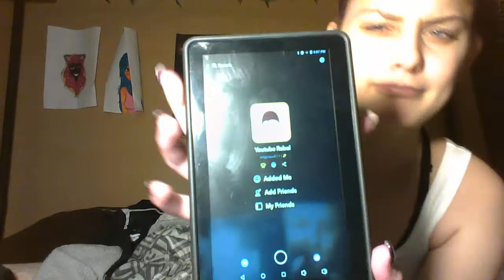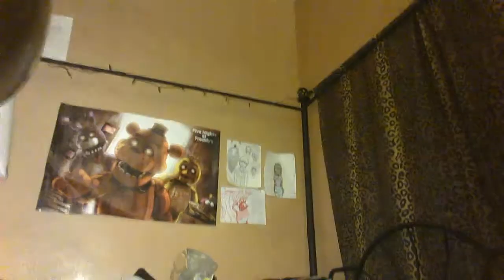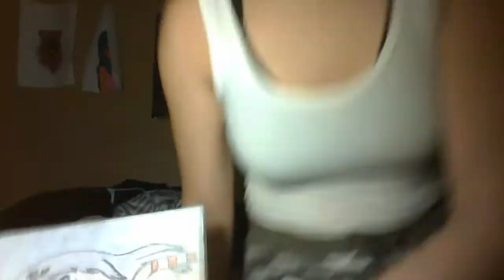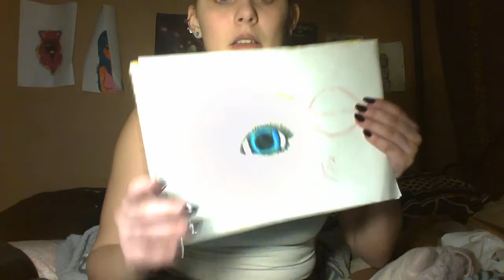art to my opinion (read description)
hey guys this was a weird vlog but it went from I dont know to are then to my opinion on society I hope you know i'm not trying to make you believe in anything but have a great day